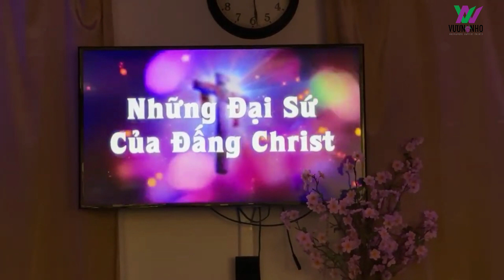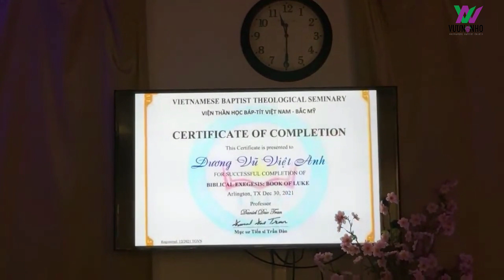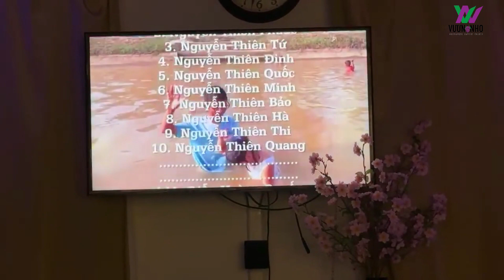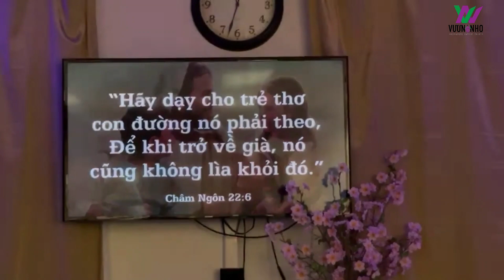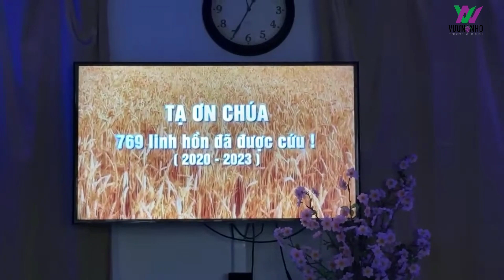Ta Khát (MS Trần Mạnh Hùng) KT. Giăng 4:7 Giăng 4:34-35 I Sử ký 11:15-19 Giăng 19:28 | HTTL Vườn Nho